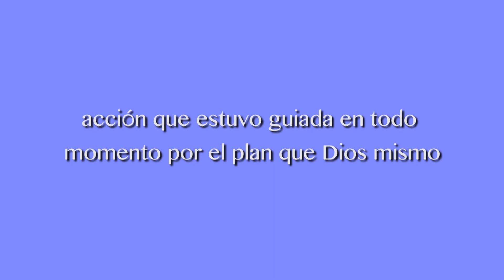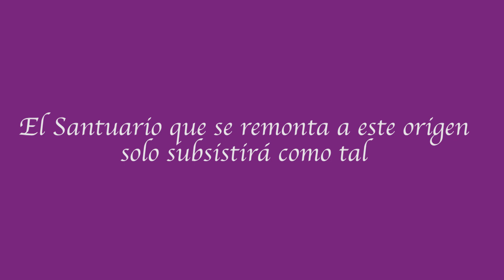Preguntas sobre Schoenstatt 35: ¿Qué significa que el Santuario nació de una Alianza de amor?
El origen del Santuario es muy distinto al de la mayoría de los Santuarios en el mundo. No hubo un milagro ni una aparición, sino otra forma de Dios de manifestarse.